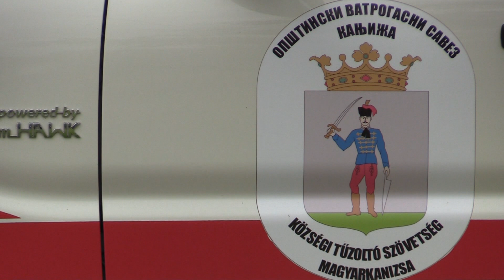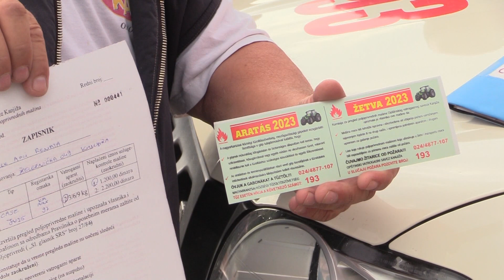Tűzvédelmi felügyelők szigorú és gyakori ellenőrzésére lehet számítani